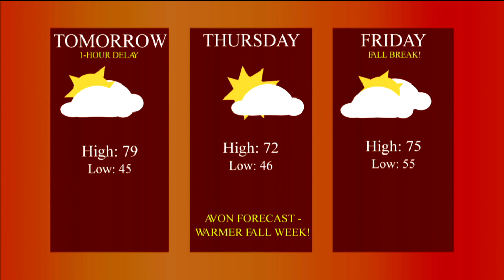Tuesday, October 6, 2020 Show